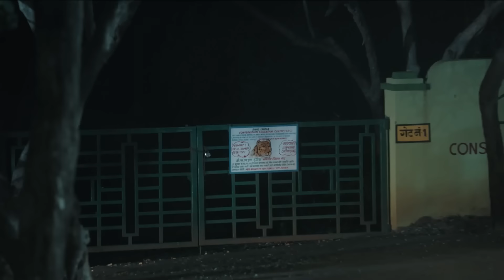İntikam Rüzgarı Hint Dizisi | 4. Sezon 2. Bölüm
İntikam Rüzgarı Hint Dizisi | 4. Sezon 3. Bölüm İzle 👉 youtu.be/PsRG14OkgdY

Hint dizileri içinde fantastik hikayesiyle izleyiciyi kendisine bağlayan Naagin, İntikam Rüzgarı adıyla Türkçe dublajıyla Youtube’da!  İntikam Rüzgarı - Naagin Hint dizisi Türkçe dublajlı 4. sezon 1. bölümüyle sizlerle.

İntikam Rüzgarı 4. Sezonunda izleyicilere heyecanlı bir hikâyenin kapılarını aralıyor. Geçmişte bir yerde, bir Naagin Prensesi olan Manyata, bir insan olan Keshav ile evlenir.  Bu evlilik gücünü kaybeder ve Nayantara’yı doğurur. Keshav, Parekh ailesinin altı üyesi tarafından öldürüldü. Parekh ailesi hala Naagin’in hayatta olmasından ve intikam için geri dönmesinden korkmaktadır. Manyata, kızı Nayantara’nın yirmi beşinci doğum gününü bekliyor.

İntikam Rüzgarı 4. Sezon Tüm bölümleriyle Youtube kanalımızda.

Yönetmen: Santram Varma,Ranjan Kumar Singh
Ülke: Hindistan

Yönetmen: Santram Varma, Rajan Kumar Singh
Ülke: Hindistan